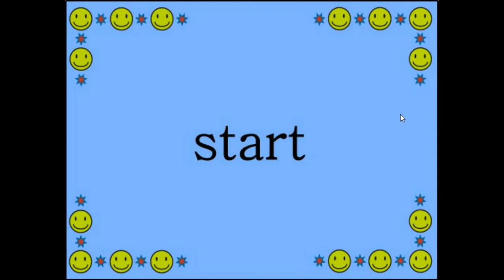Ri47-r6rb0dco - Escape from Typical Warehouse Walkthrough